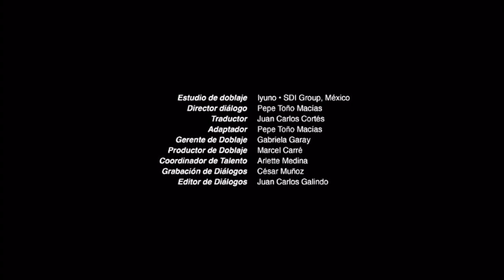Cierre DVD Scream 5 2022 (Argentina)